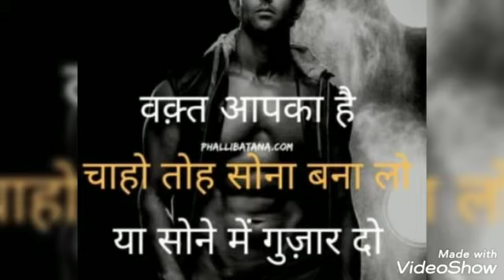iasmotivational UPSC | IAS | IPS |Best 👍Motivation 🤩❤ | Hvs Upsc Motivational